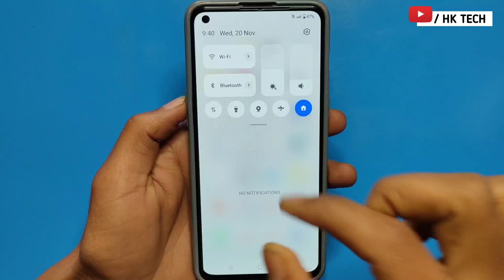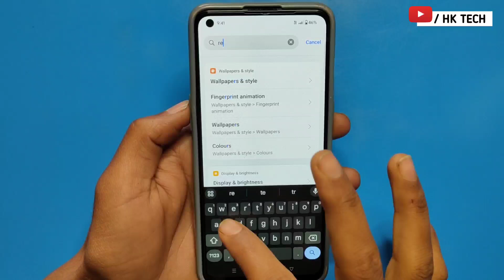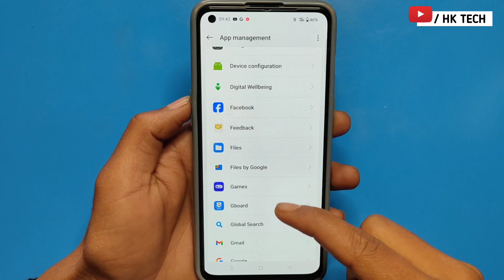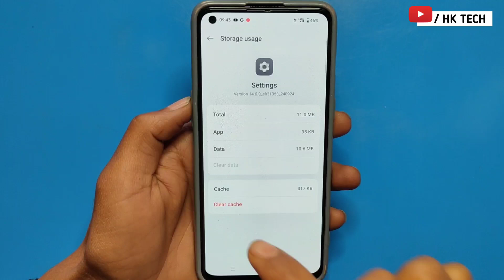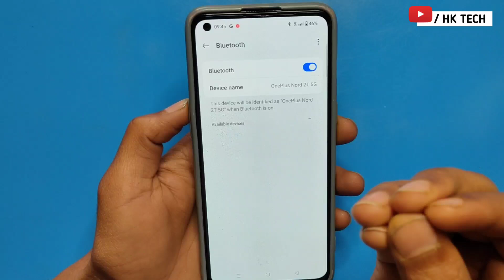📵bluetooth on nahi ho raha hai vivo phone/bluetooth connect nahi ho raha hai redmi/bluetooth/2024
Bluetooth On Nahi Ho Raha Hai ! Kaise Thik Kare | Bluetooth Not On Problem |Bluetooth On Problem Fix

bluetooth on nahi ho raha hai | bluetooth chalu nahi ho raha hai | bluetooth not on problem solved

samsung phone ka bluetooth on nahi ho raha hai
vivo phone me bluetooth on nahi ho raha hai
redmi phone me bluetooth on nahi ho raha hai
bluetooth connect nahi ho raha hai poco m3
bluetooth connect nahi ho raha hai realme c53
bluetooth connect nahi ho raha hai redmi 12 5g
bluetooth connect nahi ho raha hai poco m6 pro 5g
bluetooth module on nahi ho raha hai to kya karen
oneplus bluetooth on nahi ho raha hai to kya karen
bluetooth connect nahi ho raha hai new
samsung me bluetooth on nahi ho raha hai
oppo a53 me bluetooth on nahi ho raha hai
vivo y11 me bluetooth on nahi ho raha hai
m19 bluetooth on nahi ho raha hai
mera phone ka bluetooth on nahi ho raha hai
mi phone me bluetooth on nahi ho raha hai
bluetooth connect nahi ho raha hai could not connect
bluetooth module on nahi ho raha hai
bluetooth connect nahi ho raha hai mi phone
bluetooth on nahi ho raha hai poco m2
bluetooth connect nahi ho raha hai option not showing
bluetooth on nahi ho raha hai realme 7 pro
bluetooth connect nahi ho raha hai redmi note 9
bluetooth on nahi ho raha hai oppo
redmi note 9 bluetooth problem on nahi ho raha hai
neckband bluetooth on nahi ho raha hai
samsung j7 nxt ka bluetooth on nahi ho raha hai
bluetooth connect nahi ho raha hai to kya karen
bluetooth connect nahi ho raha hai tecno mobile
bluetooth connect nahi ho raha hai vivo 1820
bluetooth connect nahi ho raha hai vivo y16
youtube se bluetooth connect nahi ho raha hai
bluetooth connect nahi ho raha hai yaar
oneplus wireless z2 bluetooth on nahi ho raha hai
bluetooth connect nahi ho raha hai 2024
bluetooth on nahi ho raha hai redmi note 8
bluetooth connect nahi ho raha hai redmi 9
bluetooth on nahi ho raha hai redmi 9
redmi note 8 me bluetooth on nahi ho raha hai
bluetooth connect nahi ho raha hai redmi note 8 pro
bluetooth connect nahi ho raha hai redmi note 8
bluetooth connect nahi ho raha hai realme 8
bluetooth on nahi ho raha hai redmi note 7s
bluetooth turn on problem
bluetooth on nahi ho raha hai vivo 1906
bluetooth connect nahi ho raha hai use kaise connect kare
bluetooth connect nahi ho raha hai use kaise theek karen
bluetooth on nahi ho raha hai use kaise theek karen
bluetooth connect nahi ho raha hai vivo y20
bluetooth on nahi ho raha hai kaise theek karen
bluetooth connect nahi ho raha hai vivo y21
bluetooth connect nahi ho raha hai vivo y11
vivo t1 5g ka bluetooth on nahi ho raha hai
vivo t1 5g me bluetooth on nahi ho raha hai
vivo y21 me bluetooth on nahi ho raha hai
vivo y12s ka bluetooth on nahi ho raha hai
bluetooth device on nahi ho raha hai
bluetooth connect nahi ho raha hai dono
bluetooth connect nahi ho raha hai dusre phone se
bluetooth ka button on nahi ho raha hai
bluetooth on nahi ho raha hai vivo y11
agar bluetooth on nahi ho raha hai to kya karen
hk tech
2025
Hk